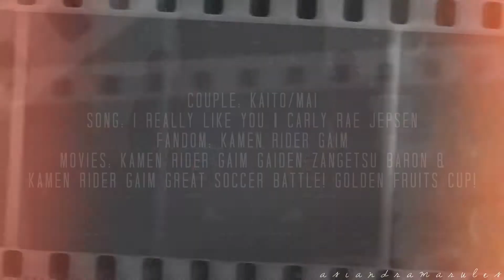kaito + mai | i really like you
hd+headphone

dedicated to all the Kaito/Mai fans out there. I hope you like it.

I just had too make it. ;) You know it. Anywho~ even though I am a Kouta/Mai shipper I find that she is mostly shippable with anyone. lol

OMG, this was such a blast to make! It was a nice break from the constant studying. I am really hoping college won't take me away from what I love most: editing. I am going to try and make another video this weekend. Wish me luck with it! :D